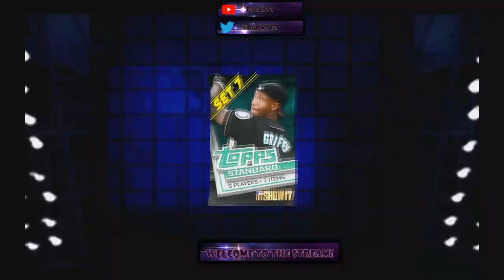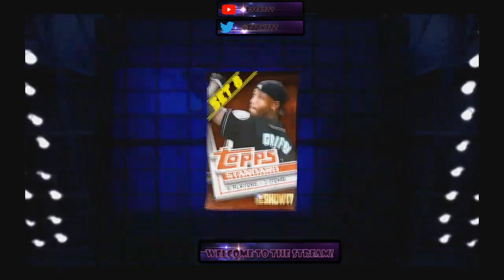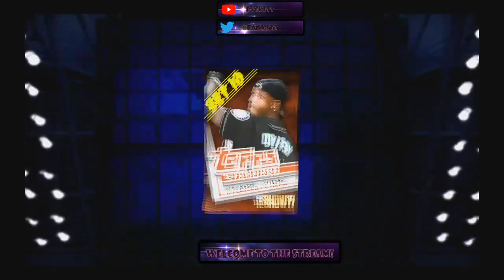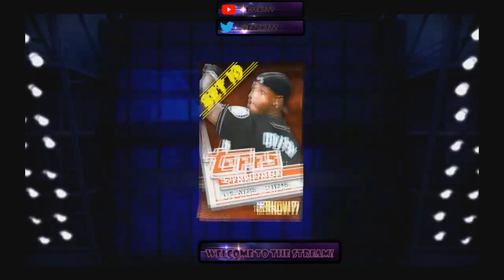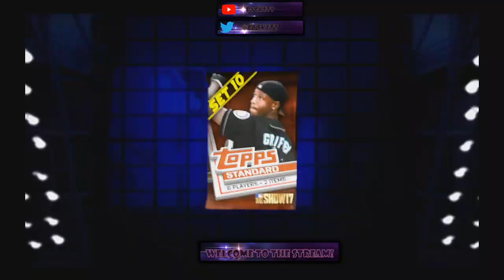Farewell MLB The Show 17 Pack Opening Pt.2 | 1200 Packs!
This Stream took place on February 25. My special Guest Josh and I finished the 1200 pack opening. I eventually opened 11 more special edition packs which pulled me more diamonds!

Early Bird Streams at 11:00 EST Saturday Morning
Streams at 3:00 EST Monday - Friday!